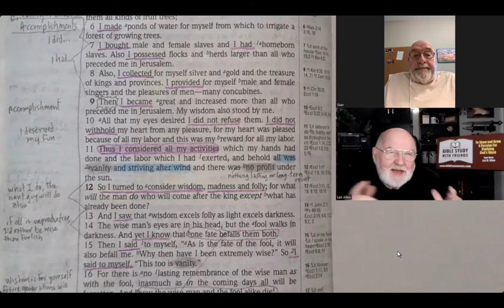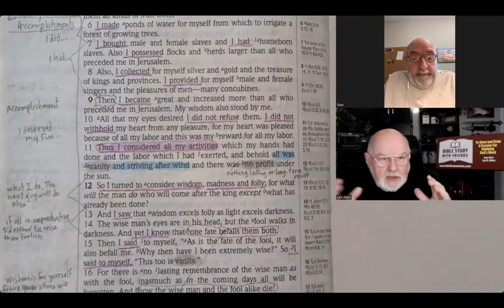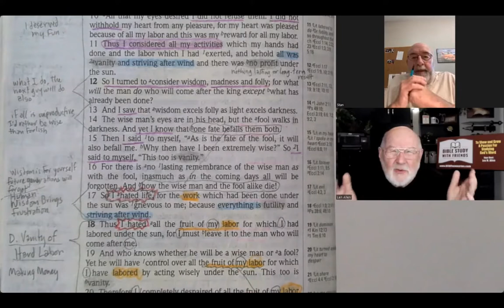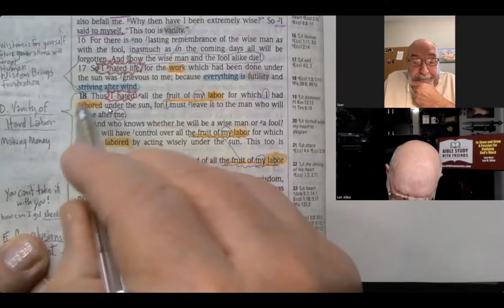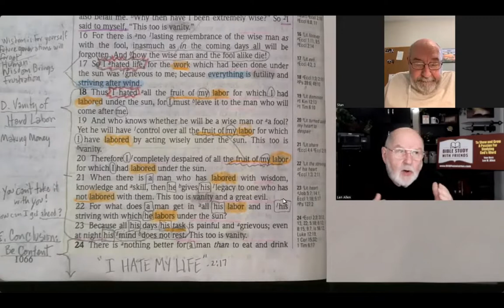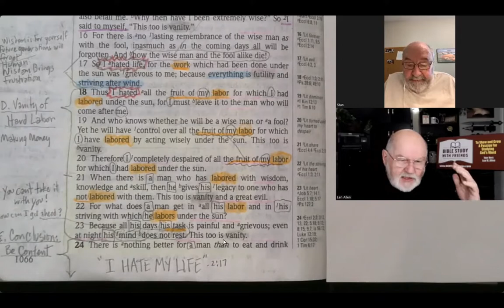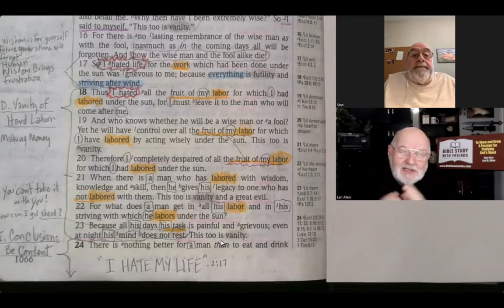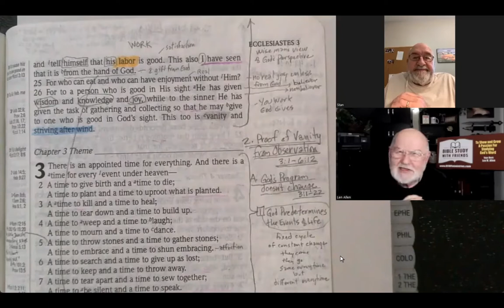Ecclesiastes Part 3 (The Waste of Work, Work, Work)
This week in Ecclesiastes Solomon explores working for working's sake.  In today's culture of workism and the side hustle what advice can we all take to heart?  Are you working like Solomon?  Initially considering work achievement as a waste, Solomon comes to a surprising conclusion.  Join us for Part 3 of Ecclesiastes... verses 2:12-26.  "The Waste of Work, Work, Work."